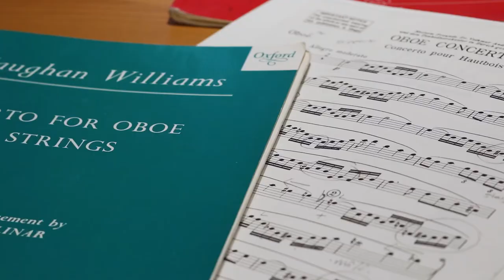Meet a Musician - Kira Shiner